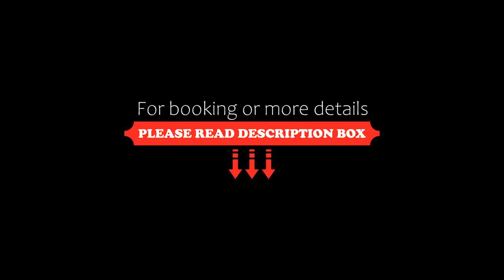Hotel Castell Montagnoli Group, Limone sul Garda, Italy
About Property:
You're eligible for a Genius discount at Hotel Castell - Montagnoli Group! To save at this property, all you have to do is sign in.
Set among palms and olive trees, Hotel Castell - Montagnoli Group is perched on a hillside in Limone sul Garda. It offers parking and rooms with panoramic lake views and satellite TV.
The Castell Hotel’s swimming pool overlooks Lake Garda, and includes umbrellas and sun loungers. Steps l...
Property Type: Hotel
Address: Via IV Novembre 62, 25010 Limone sul Garda, Italy
Searching For
1. Hotel Castell Montagnoli Group - Limone sul Garda - Italy
2. Hotel Castell Montagnoli Group - Limone sul Garda - Italy Address
3. Hotel Castell Montagnoli Group - Limone sul Garda - Italy Rooms
4. Hotel Castell Montagnoli Group - Limone sul Garda - Italy Amenities
5. Hotel Castell Montagnoli Group - Limone sul Garda - Italy Offers and Deals
Audio Credit:
Track Title: Subway Dreams
Artist: Dan Henig